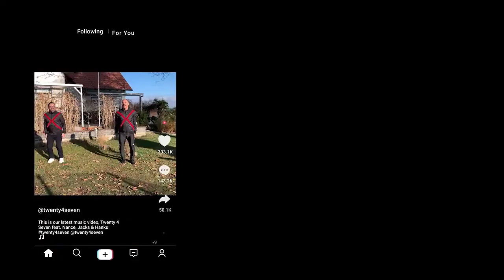Twenty 4 Seven feat Nance, Jack & Hanks - Do You Want Me (Jason Parker Remix) [Official Video]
Twenty 4 Seven feat Nance, Jacks & Hanks - Do you want me (Jason Parker Remix l Official Video)

Ruud 'Twenty 4 Seven' van Rijen, together with Nance, Jacks and Hanks, has made a new single for the successful dance act from the 90s.

Do you want me, a wonderful dance song with a catchy chorus makes this song a great dance and radio record. The song is a worthy successor to all those hits Twenty 4 Seven has had such as Slave to the Music, Is it Love and many others over the years.

With this new single producer Ruud van Rijen puts Nance, Jacks and Hanks back on the map. They were the first line-up of Twenty 4 Seven feat. Captain Hollywood and scored hits with I can't stand it and Are you dreaming, which date back to 1989/1990.